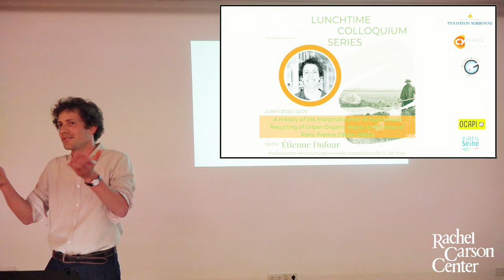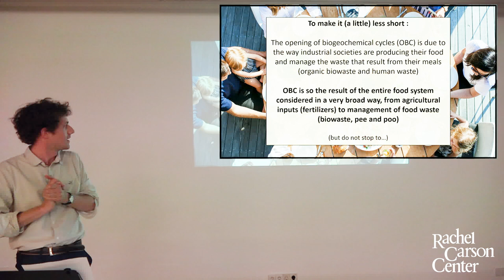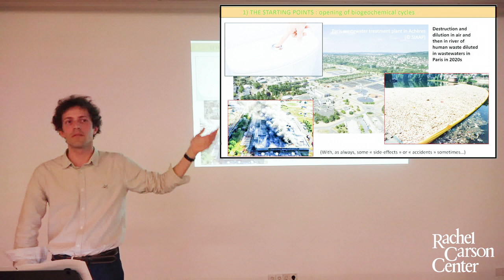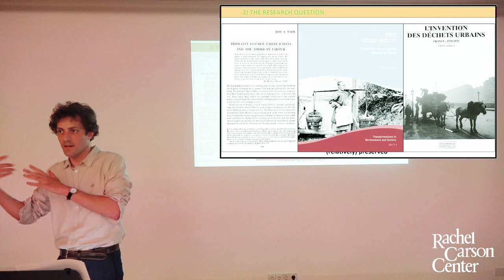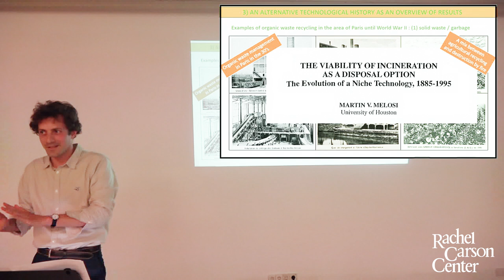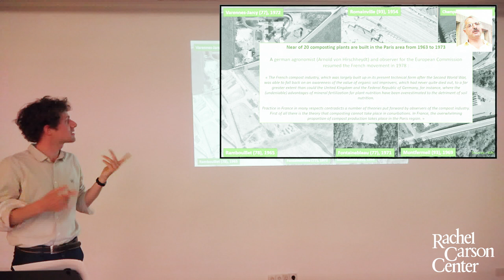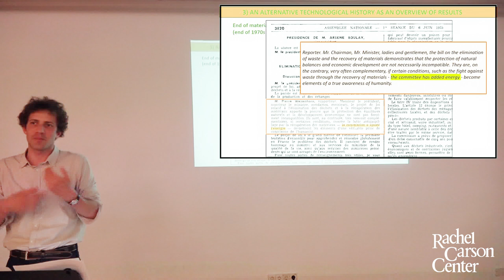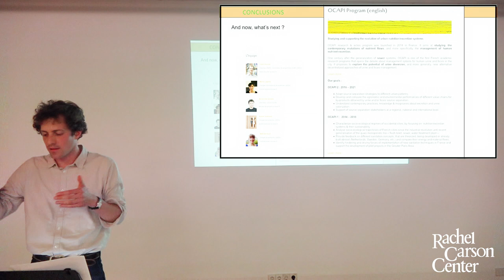Lunchtime Colloquium with Étienne Dufour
Étienne Dufour (Université Paris-1 Panthéon-Sorbonne, France) will present on “A History of the Marginalization of Agricultural Recycling of Urban Organic Waste in the Area of Paris, France (1940s-1990s).”